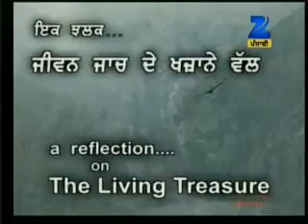Thaeraa Eaek Naam Thaarae Sansaar part-7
VEER BHUPINDER SINGH JEE ZEE PUNJABI 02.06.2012 PART 1.mpg